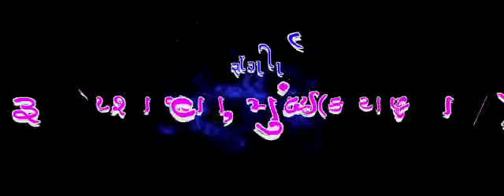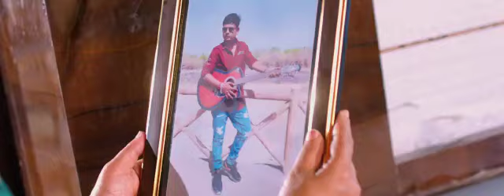SANGARSH | TRAILER | New Movie | Official